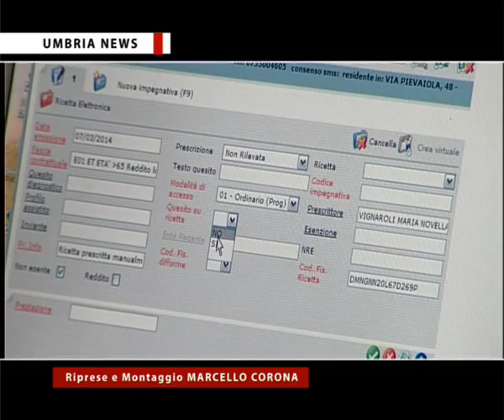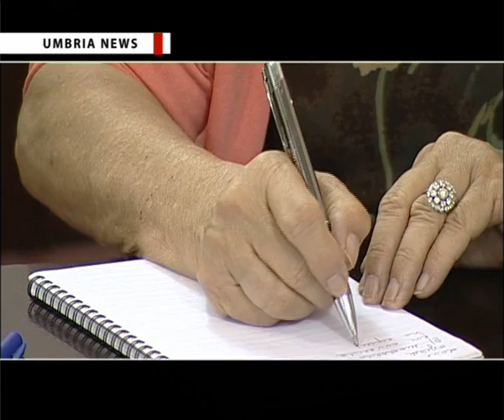Regione Umbria, presentazione piano straordinario liste d'attesa in ambito sanitario - Umbria News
Presentazione del piano straordinario delle liste d'attesa in ambito sanitario della Regione Umbria. Tra i provvedimenti, la presa in carico del paziente dopo l’ospedalizzazione e l’introduzione della prenotazione in over booking.
L'agenzia video giornalistica AVI NEWS produce e realizza il rotocalco televisivo di cultura, informazione e società "Umbria News", in onda su TeF Channel e sul canale 836 Sky.